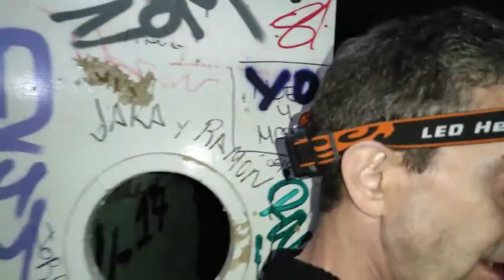Aventura del misterio en el sanatorio de Agramonte. El Moncayo, Zaragoza. 2021